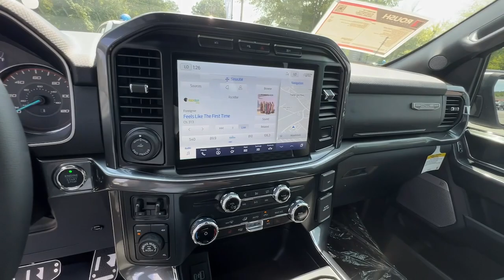2023 FORD F-150 Woodstock, Canton, Holly Springs, Kennesaw, GA B47778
New 2023 FORD F-150  available in Woodstock, Georgia at Krause Family Ford. Servicing the Canton, Holly Springs, Kennesaw, GA area.